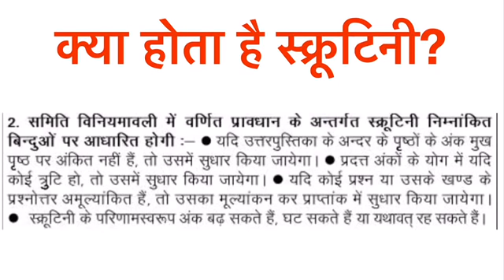क्या बिहार बोर्ड Scrutiny में OMR शीट की दोबारा जाँच करती है? | BSEB Scrutiny | OMR Sheet Scrutiny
Students who feel that they got less than expected marks in Bihar Board exams can apply for scrutiny of their answer sheet. Does BSEB re-evaluate OMR sheet too during scrutiny? This question has been answered in this video.